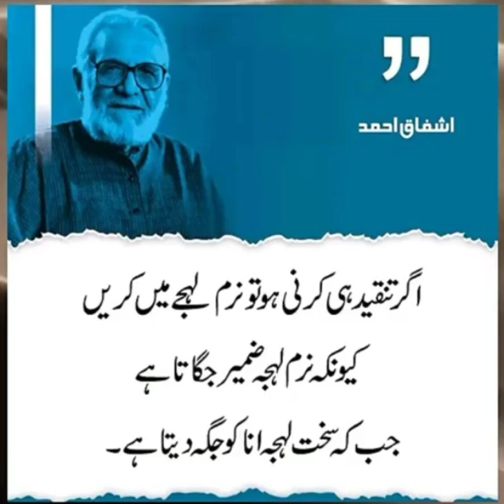Ashfaq Ahmed beautiful quotes